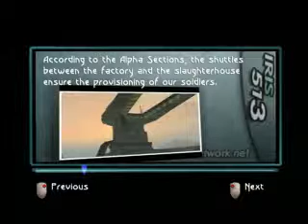Beyond Good & Evil #13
Our very first let's play. You can tell we had no idea what we were doing. Recorded during the summer of 2008. Pretty much unwatchable, but I still upload them as a reminder of how much better we've gotten since we started.

You can find all of our LPs in one place . Videos are hosted at higher quality on our site and also allow you to download the source videos.